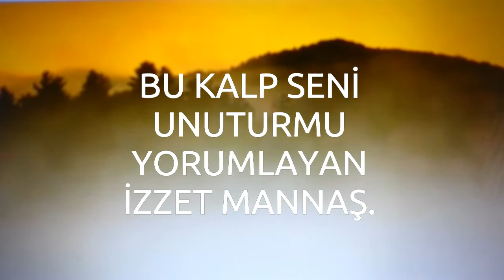Bu kalp seni unuturmu.Yorumlayan.İzzet Mannaş.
Karaoke eğlenc.